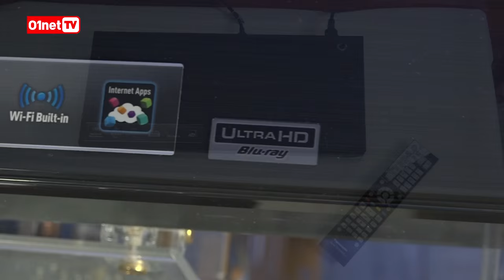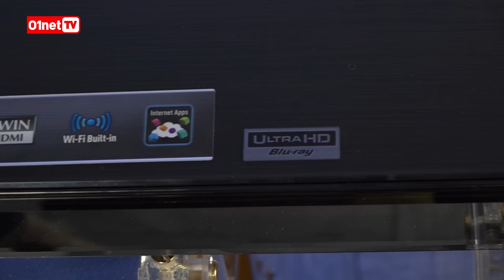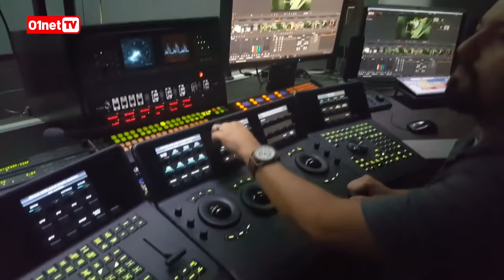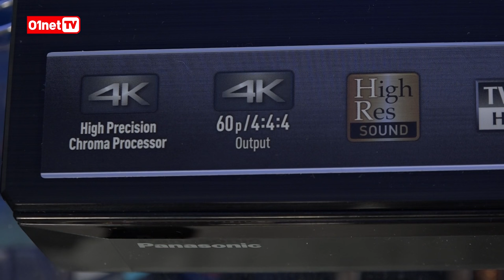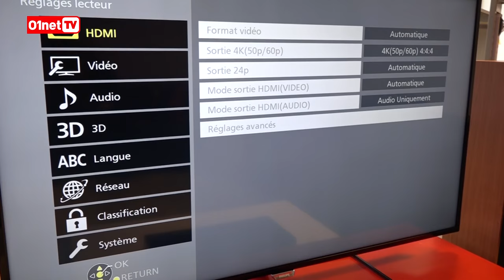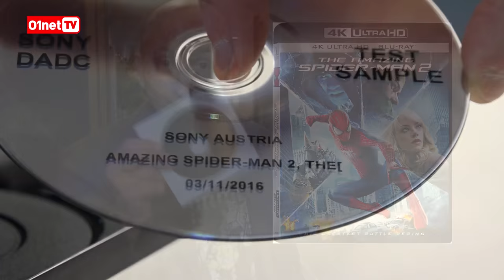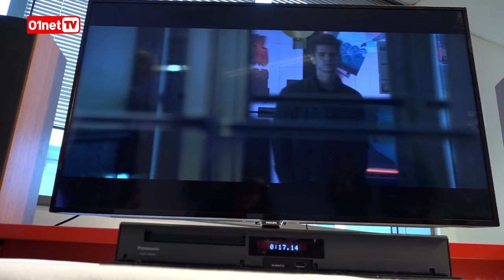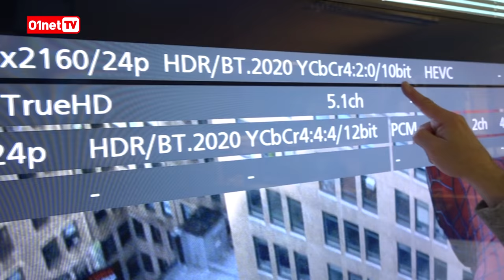Première prise en main lecteur et Blu-ray Disc Ultra HD ! - Power #97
Historique ! Power vous offre une première expérience sur le terrain autour du premier lecteur de Blu-ray Discs Panasonic UB900 ! Vivez avec nous nos premières émotions devant la diffusion du BD UHD (HDR) de The Amazing Spider-Man 2 (Sony Pictures), et découvrez surtout quel type de téléviseur vous permettra de profiter pleinement de toutes les caractéristiques des Blu-ray Discs Ultra HD qui seront lancés en mai 2016.